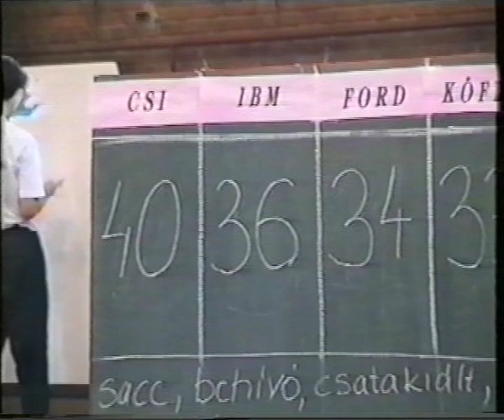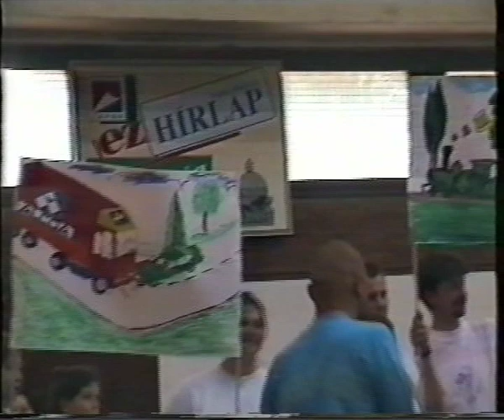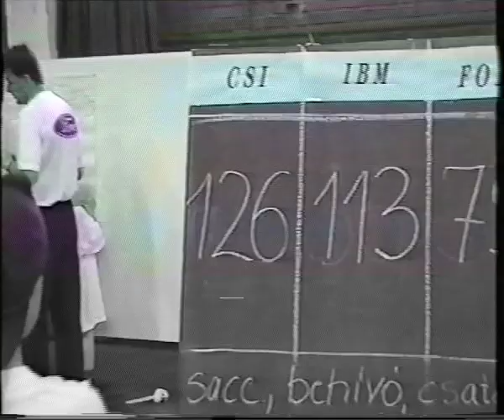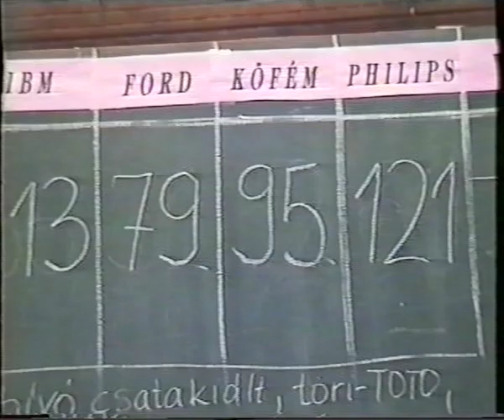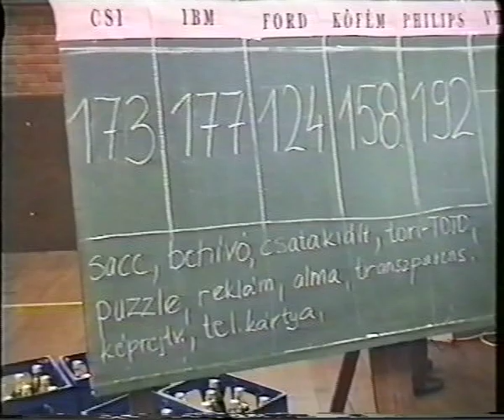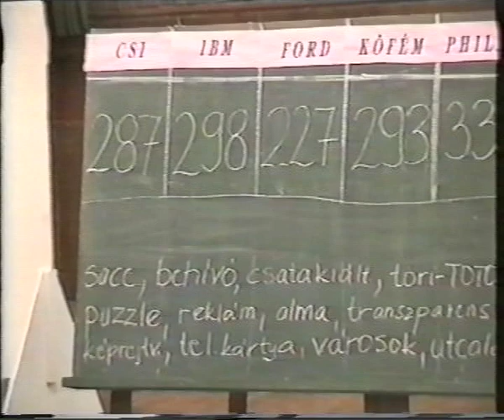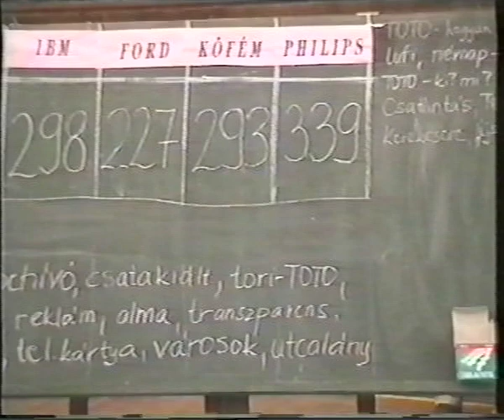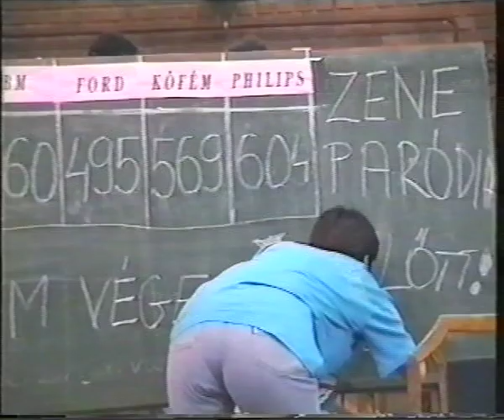Alba Regia Játékok 1997 tejes film.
Székesfehérvár város NAGY cégeinek versengése volt amiben mi a CSI csapata is részt vettük, jó eredménnyel és jó kedvel!

8 mm-es  (saját) videokamerával készült digitalizálva, mai körülmények között telefonon való lejátszásra kiválónak számít.